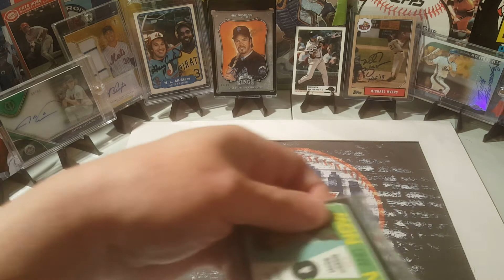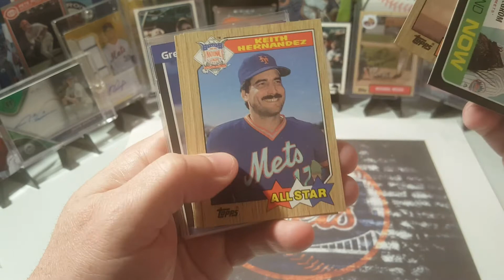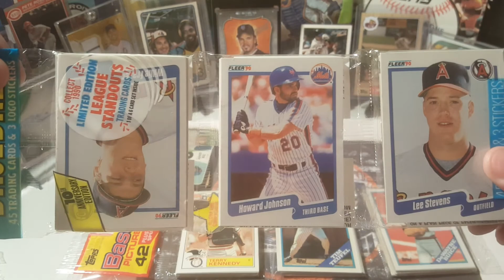Mail Day! From Patrick's Baseball Cards & TTM's! Winnings From His 100 Subscriber Giveaway! Yay!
Hi Everyone! Welcome back for a Mail Day video! Got a GREAT package from an awesome member of the community who has a GREAT channel! It is life altering... :) Link IS below. Very humbled and thankful by their generosity and this community. Let's see what great stuff he sent from his 100 subscriber giveaway!